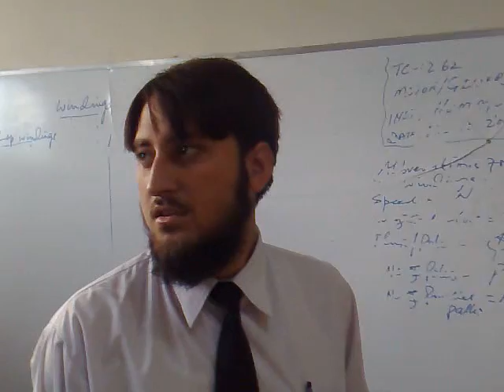Gandhara Institute Of Science & Techonology